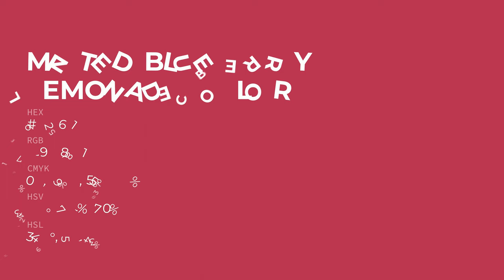Minted Blueberry Lemonade color b32651 hex color - Red color - Cool color b32651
What color is Minted Blueberry Lemonade ? b32651 hex color - Red color - Cool color b32651

Hex b32651 Color Code is also known as Minted Blueberry Lemonade color.